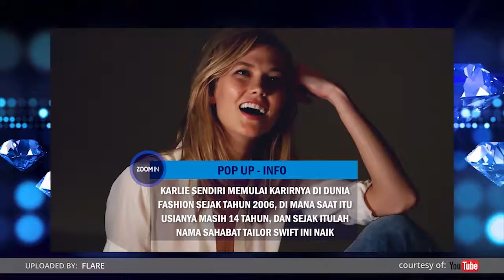Celeb Crush Of The Week: Karlie Kloss Cerita Pengalaman "Keras"nya di Dunia Modeling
Di usianya yang masih 24 tahun, Karlie Kloss sukses membangun kariernya menjadi salah satu model papan atas dunia. Berbagai prestasi, campaign, serta show bersama dengan brand--brand ternama seperti Alexander McQueen, Yves Saint Laurent, Elie Saab, dan Dolce & Gabbana telah dilewatinya.